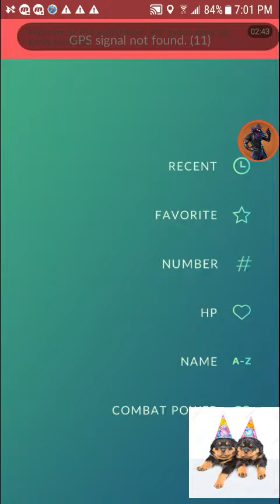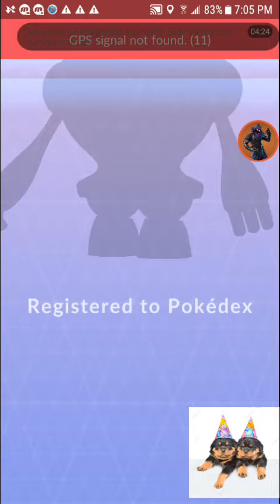Catching a R egisteel from a RAID!!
Lol that's the only way to get it